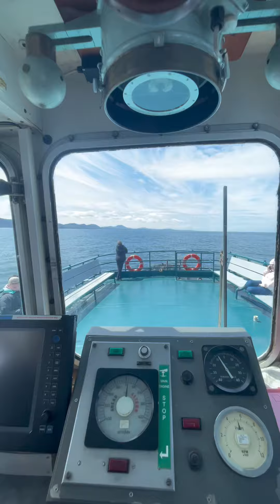Island Reach July 2024 Update.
Medical ship to Madagascar.